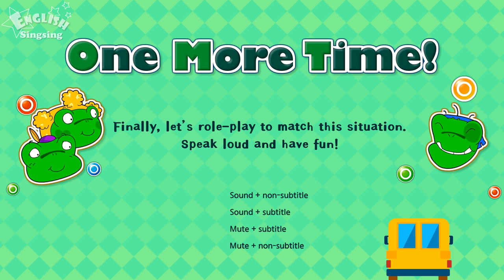Lesson 19_(B)What's wrong? - Cartoon Story - English Education - Easy conversation for kids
This Cartoon Story will be useful educational videos for kids!
That will be composed of 24 lessons divided into two step(step1 and step2).
Let’s get into the exciting stories!

--- Title: What's wrong? ---

Let's play baseball.
Sorry, I can't.

What's wrong?
My leg hurts.

Ouch!
Oops, sorry.
What's wrong, Shy?

What's wrong?
My finger hurts.

ⓒ Amanta Inc.